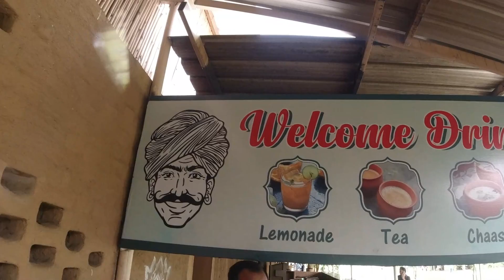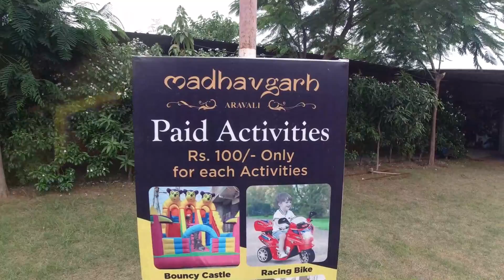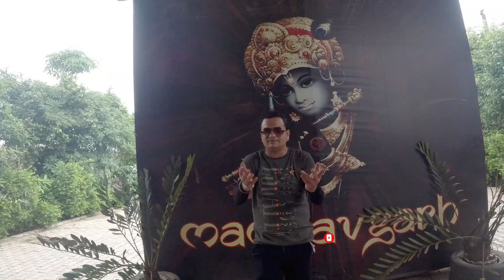Weekend Gateway Near Delhi NCR | Best Day Outing in Delhi NCR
In this video, I have explore one of the nice weekend Gateway in delhi NCR which is Madhavgarh Farms. This village based farm is in Gurugaon. At Madhavgarh Farms, you can unlimited activities with Food. Here you will enjoy breakfast along with Lunch and Also, Nimbu Pani, Chaach is available through out the day. Many activities like Zipline, Rope course, Camle Ride, Tractor Ride are available at Madhavgarh which makes it an Adventurous place too. Also, you can beat the heat at the Rain Dance or Pool so don’t forget to take your costume along. Moreover, You have Magic Show, Rajasthan Dance, Mehndi, Archery, Dart, Puppet show to enjoy and make your day awesome. In this video, you will get all the details.
Ticket: Rs. 1250 Adult, Rs. 650 (3-4 years), Below 3 years Free